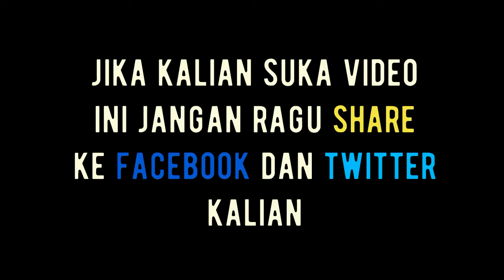CARA BUKA DUREN YANG BENAR DAN TIPS AGAR TIDAK MABUK DUREN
belah duren,durian, CARA BUKA DURIAN , BUKA DURIAN TANPA PISAU